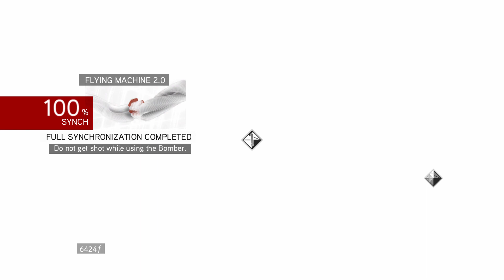Assassin's Creed Brotherhood Remastered Mission Leonardo's Machines #3 Flying Machine 2 0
Hello my name is visual walkthrough i am here to help you out with a game called Assassin's Creed: Brotherhood Remastered  .